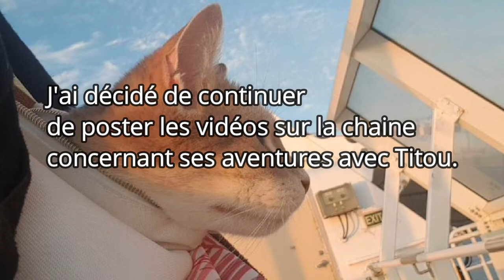HOMMAGE A ZIZOU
Miou tout le monde
Après des mois d'absences qui ont été difficiles, je reviens vers vous dans la creation d'une vidéo pour rendre hommage à mon chat Zizou, décédé durant la crise sanitaire du Covid-19
LIKE si tu as aimé ou DISLIKE si tu n'as pas aimé
Et n'hésitez pas à laisser vos AVIS en commentaires !